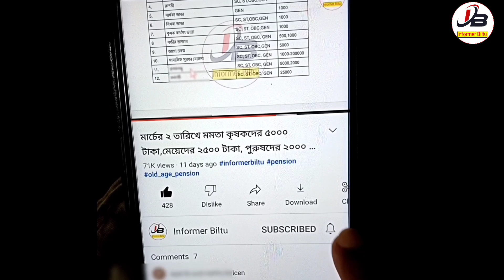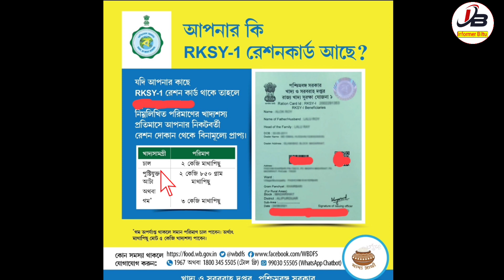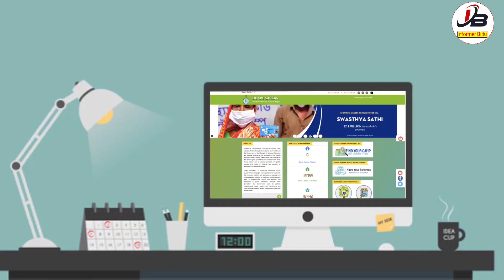Free Ration Stop In India | 500,1000,2000 Per Ration Card Get Beneficiary | Ration Card New List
👆বিভিন্ন ফর্ম ও খবরের আপডেট সবার আগে পেতে আমাদের টেলিগ্রাম চ্যানেলে যুক্ত হয়ে যান উপরের লিঙ্কে ক্লিক করে